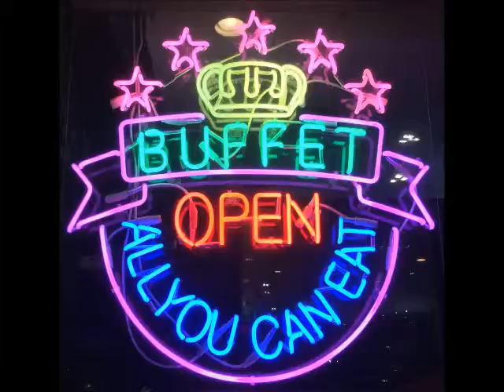Mother's Day 2019 Buffet-3rd Return of Natural Power Lifter Jeff Zambello -Royal Hibachi Buffet